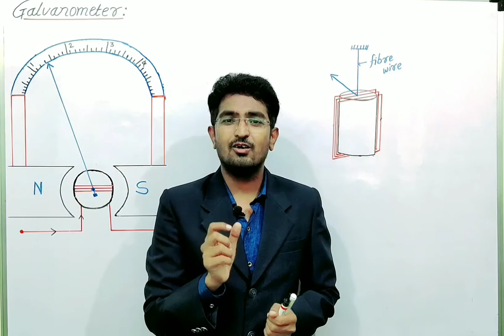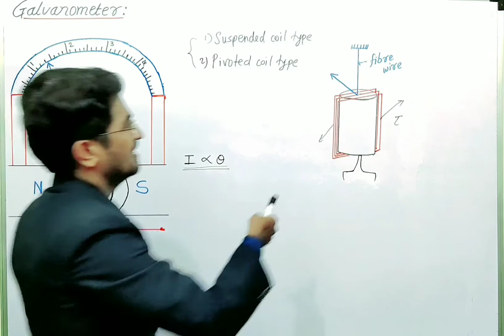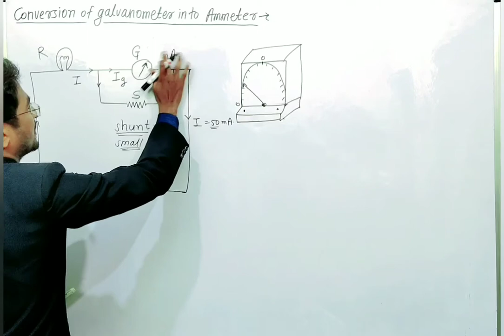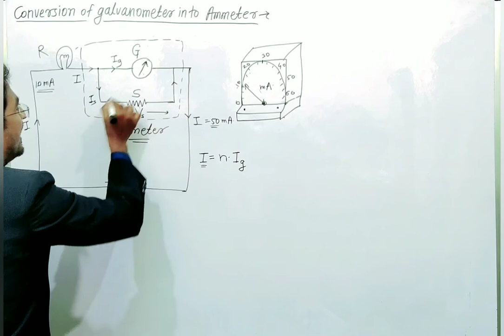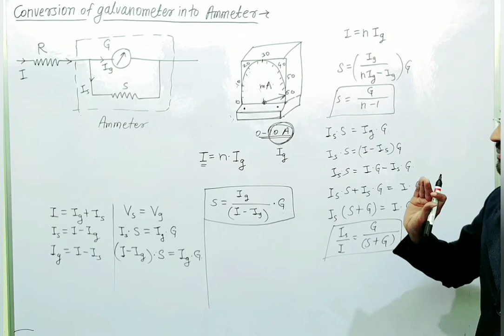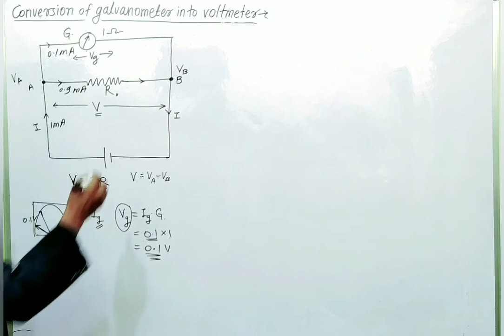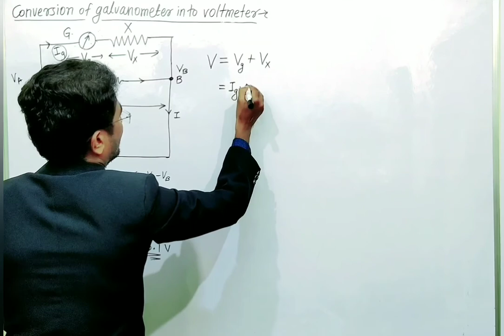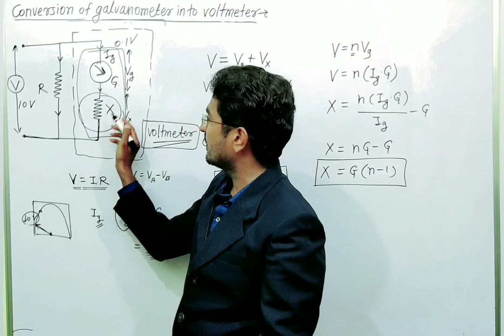L-4. Conversion of Galvanometer into Ammeter & Voltmeter. Class 12. Current electricity.NEET/JEE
Galvanometer introduction. In marathi and english by D.K.Gaikwad sir